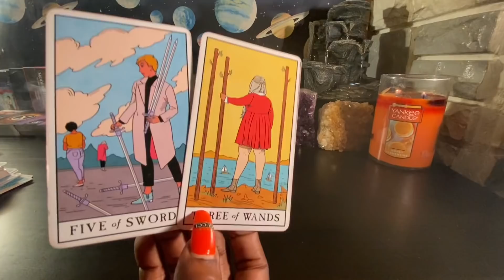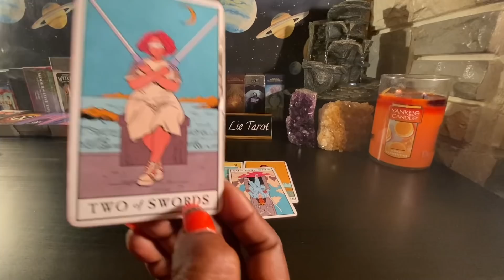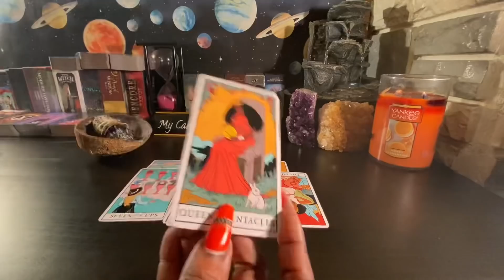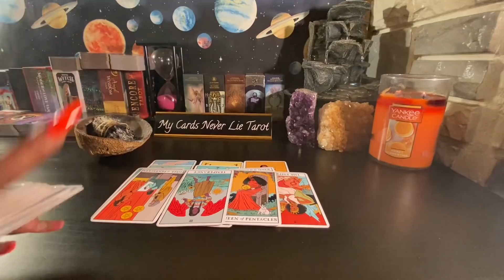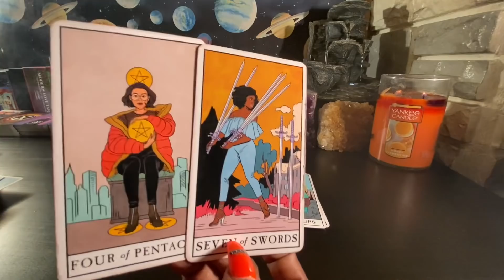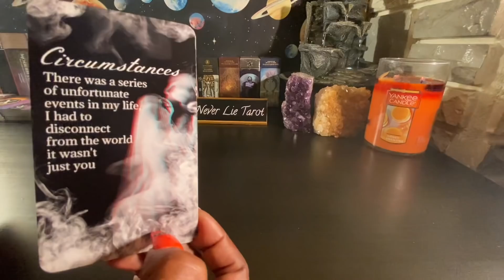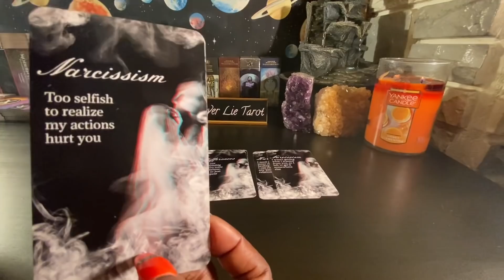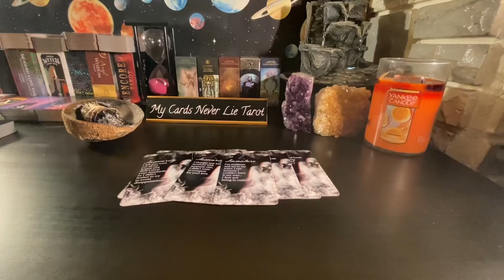Scorpio ♏️ Their manipulative ways caught up 2 them. they’re ignoring u now but they’ll be back